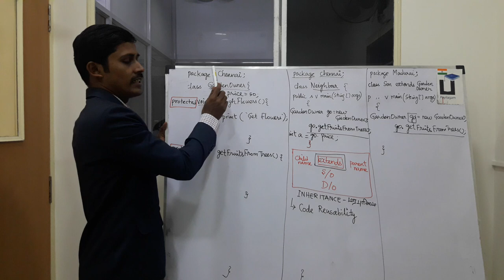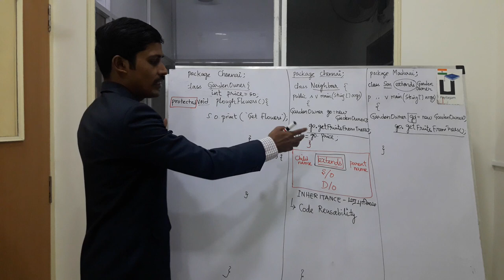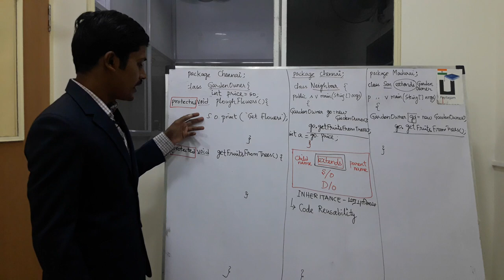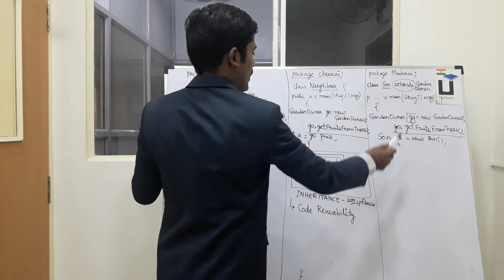Java in Tamil - protected Access Modifier - Encapsulation - Java Training in Chennai - Payilagam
In this Java in Tamil Video tutorial, our trainer Mr. Muthuramalingam discusses about protected Access Modifier - Encapsulation in Java.

1) Java in Tamil
2) Programming in Tamil
3) Data Structures and Recursion in Tamil
4) Exception Handling in Tamil
5) Java String in Tamil
6) Java Collection in Tamil
7) Java Regular Expression in Tamil
8) Java File Reading, Writing in Tamil
9) Java Collection in Tamil